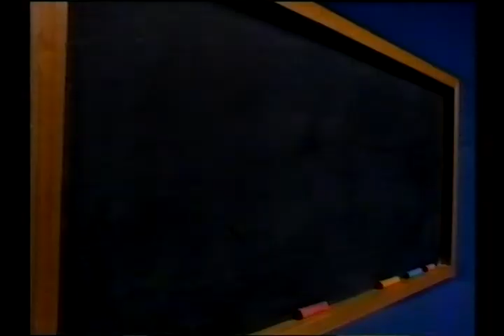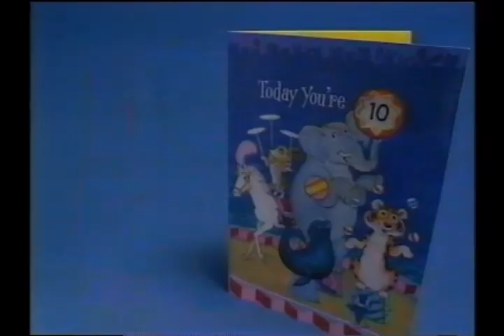Channel 10 Perth launch promo master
Found this gem in a video collection,  A variety of TV  celebrities launching NEW-10 (Later to become known as TEN) in Perth, Western Australia in 1988, Including, Ian Brayshaw, Tod Johnson, Greg Pierce, Keith Geary, John Barnett, Gina Pickering, Alan Hynde, Louise Miller,  Ian Cassidy and many more.